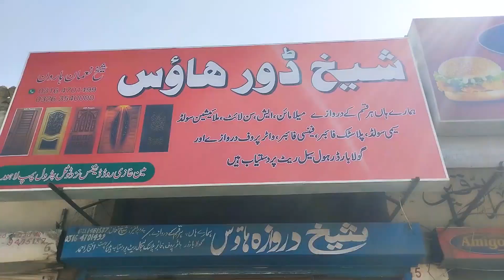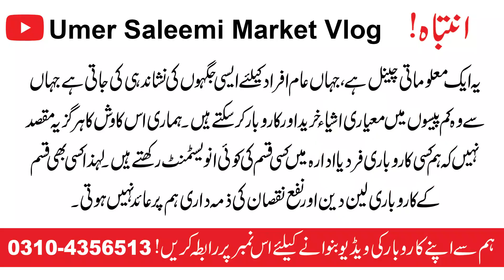Lowest Price PVC Door & Fiber Doors Factory in Pakistan | Fiber & PVC Door Wholesale Price 2950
Aj Main Eak Door Factory Me aya Hon Yahn all Types Kay Home And Room Door Availabe Hain. Es Factory Main Ap eak Door bi Whole Sale Price Par Mill jy ga.Yahn Pvc and Fiber Kay Beautiful Darwaze Kam Price Me Mill Jaty Hain.

انتباہ!